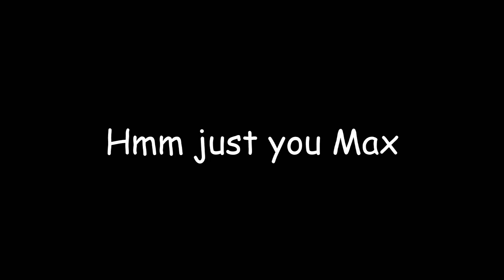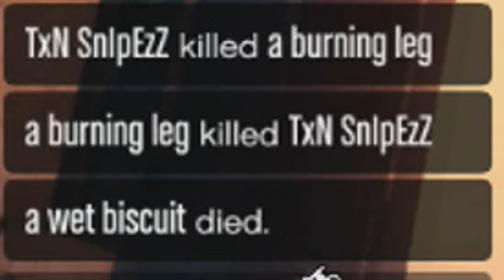PPS Gaming - Episode #1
What? Grand Theft Auto? Xbox? Video games?!
Yes, you thought right. We're starting gaming videos.

Obviously we aren't doing these completely! We are still going to do real life stuff, this is just to see how well you guys like it and what reception we get from it.

One of the main reasons we're doing this is because we never really get time to meet up and film because of university and work, so this is much easier.

So sit back and enjoy it, we had fun filming it and even more fun editing it!